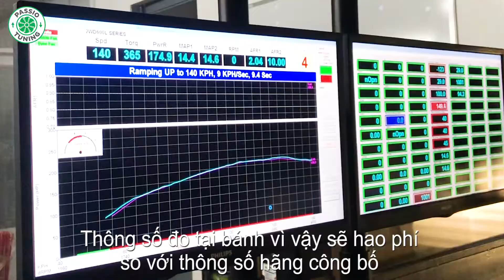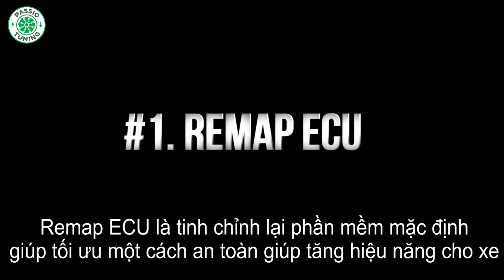Chevrolet Colorado tăng khủng với 42 mã lực sau khi remap và độ lại phần cứng xe tại Passio Tuning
ChevroletColorado 2.5VGT tăng 42HP sau khi thực hiện Remap kết hợp tuned phần cứng ống xả
Xe zin hãng công bố công suất 180 HP tại cốt máy.
✅Stock đo tại bánh: 149.9whp - 379Nm
✅Tuned đo tại bánh: 191.7whp - 464Nm
Nội suy tại cốt máy khoảng 230 HP
Tất cả đều được build bởi Passio Tuning và kiểm định thông số trên
Gói độ thực hiện
⛪ Passio Tuning
118 Cao Đức Lân, Phường An Phú, Quận 2